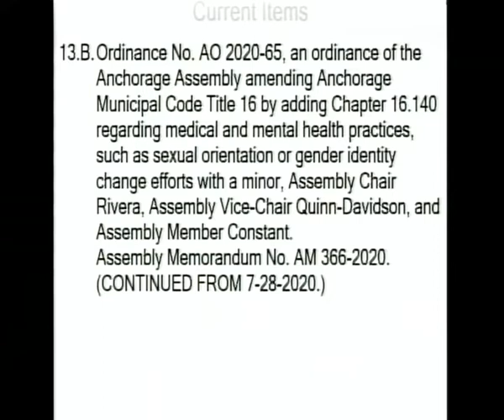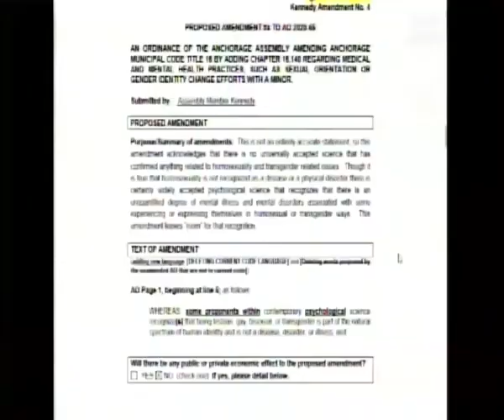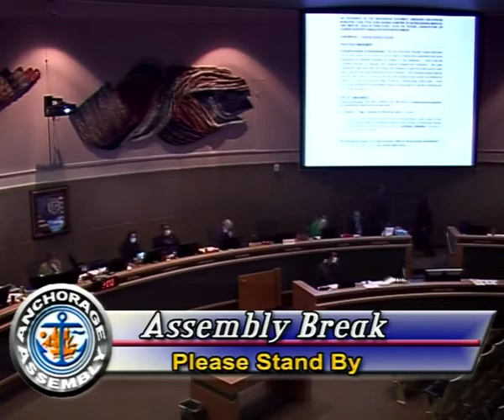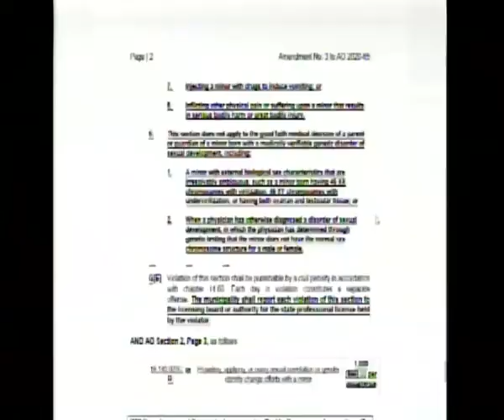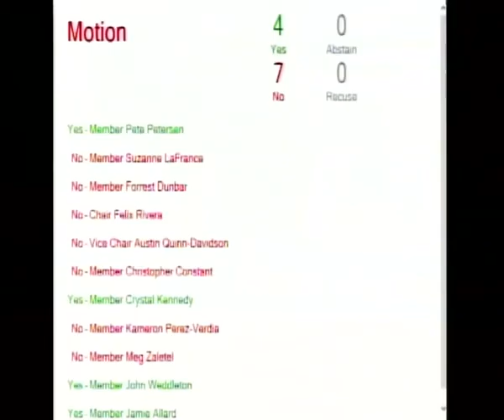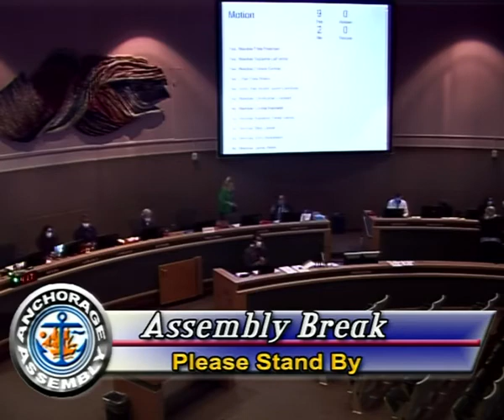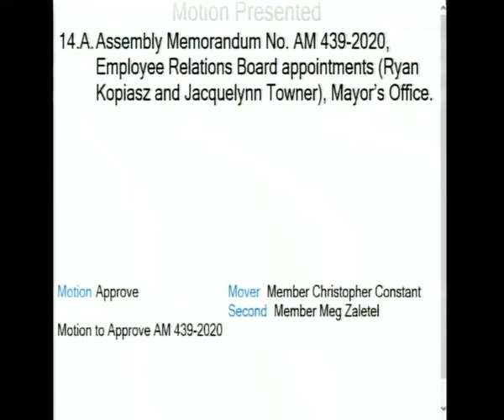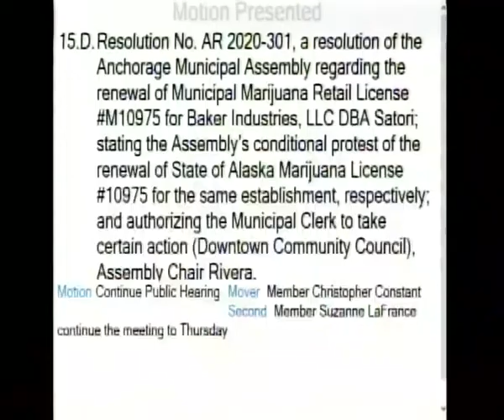Assembly Regular - August 25, 2020 (See Continued meeting for agenda details) - 2020-08-26 17:00:00